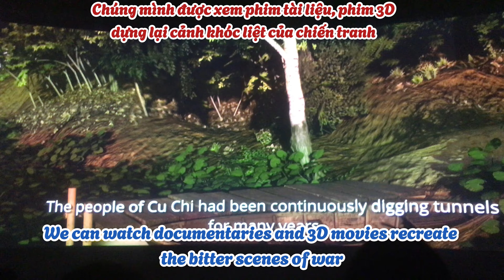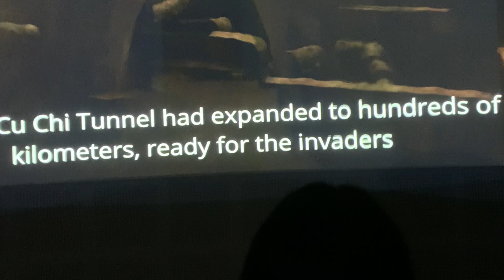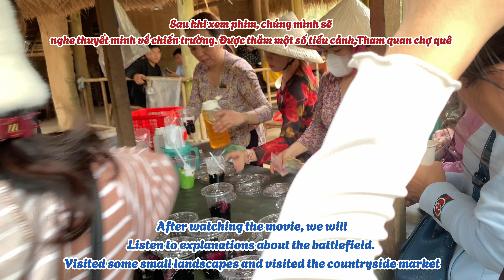Địa đạo Củ Chi - Cu Chi Tunnels.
How did our ancestors overcome fierce war?